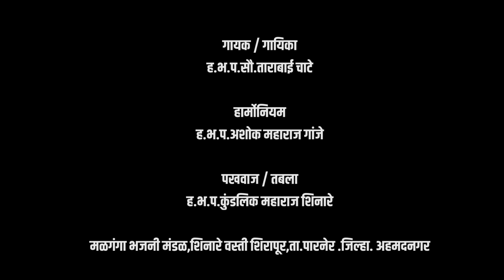मला बाई जायचं मथुरे बाजारी | Yogiraj Bhakti | Yogiraj Film Creations